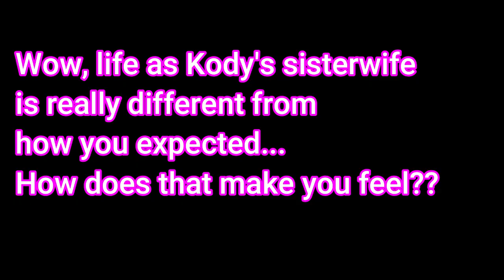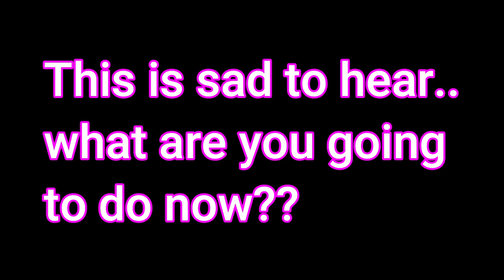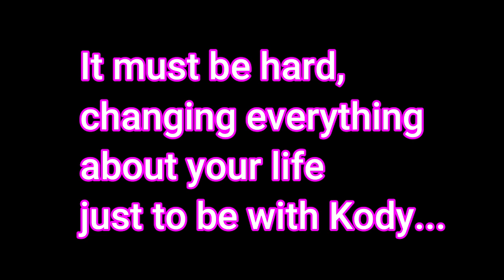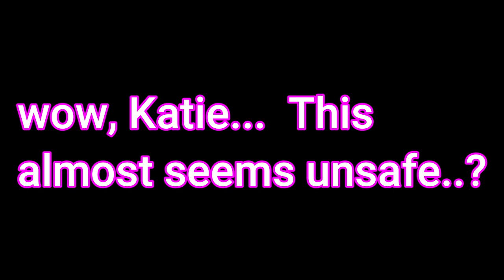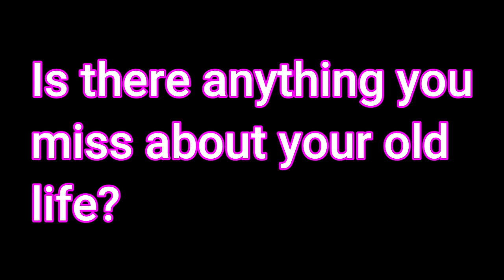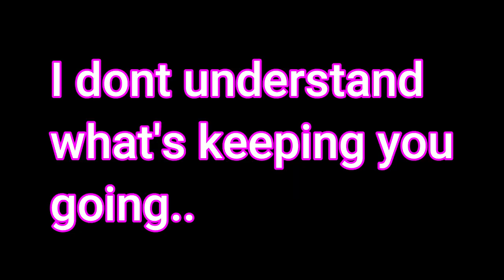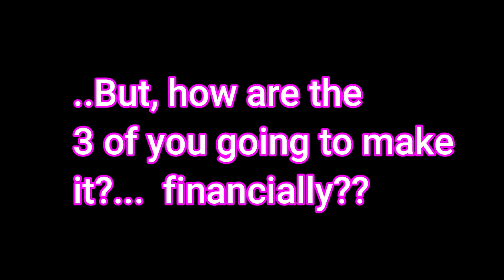Exclusive! Kody Brown's 5th Wife Talks about Life NOW after losing the Mcmansion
Follow me down the rabbit hole at bedtime as we explore

Source of information:
The DailyMail